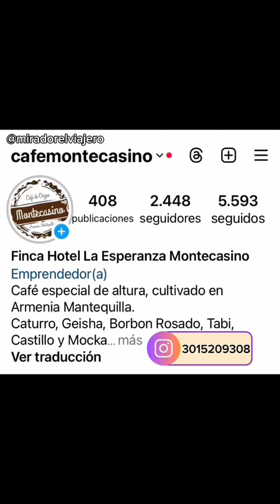finca hotel la esperanza